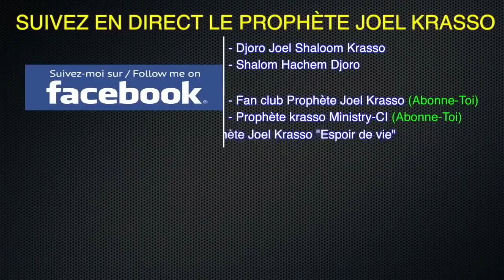Prophète Joel Krasso détruit un abattoir et une caméra mystique dans un village à 9km de ISSIA